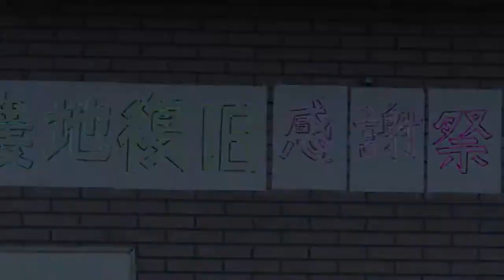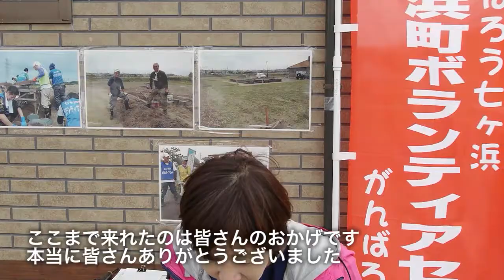七ヶ浜町 農地復旧感謝祭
のべ75000人余のボランティアが活動された七ヶ浜町。東北で最も小さい町なのに、こんなにたくさんの方が七ヶ浜町を心配し、訪れ、作業してくださいました。まだあとこちに震災の跡が残り、そして今なお復興途上ではありますが、ようやく、震災以降の米の初収穫を迎えました。そして、町民農園も整地され、枝豆が実りました。これはボランティアの方々がいなければ、復旧できなかったでしょう。

そして10月18日、農地復旧感謝祭が開催され、多くのボランティアが七ヶ浜を訪れました。迎える七ヶ浜町は、町長を初めとした関係者や町民の皆様が出迎え、感謝の意を伝えます。

今年収穫された新米はこの場でおにぎりになって配られ、その他、七ヶ浜産のカニを使ったカニ汁や枝豆、ワカメなどに参加者たちは舌鼓を打ちます。帰りには、今年の新米のおみやげも。

訪れた側と迎える側が一体となった感謝祭。こんなハレの日を迎えるほどに復旧したことが感慨深いです。仙台からもアクセスが容易な七ヶ浜町にお立ち寄り頂き、復興の様子をご覧ください。